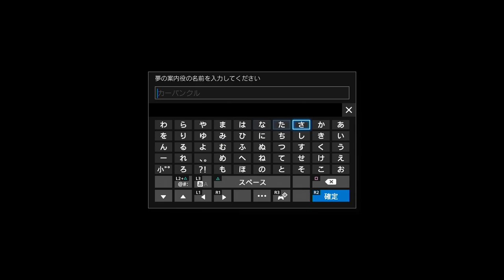【体験版】FF15 PLATINUM DEMO お試しプレイ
(製品版FF15の発売日が2016/9/30に決定！)←延期しましたーorz
その発表会直後から配信が開始された無料体験版FF15プラチナデモをプレイします！
けっこう短めですが、「夢」の世界というわけでなんでもアリなFF15の世界を体験して、製品版発売日までゆっくり待とうと思います(´Д｀)